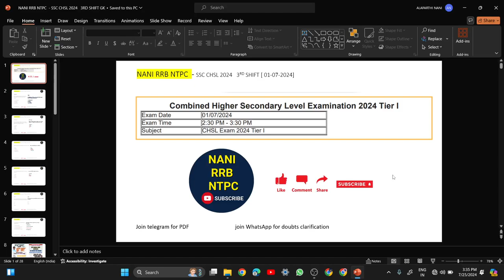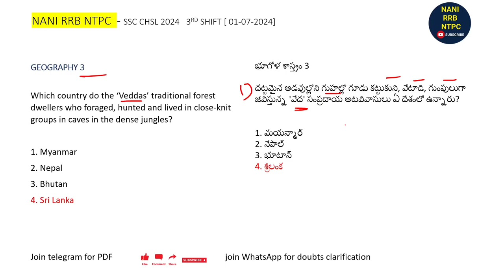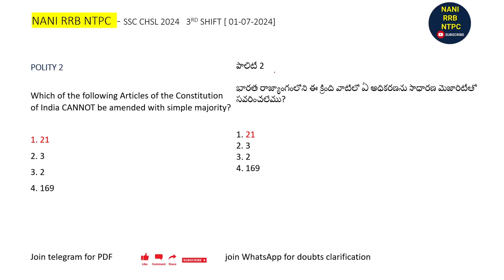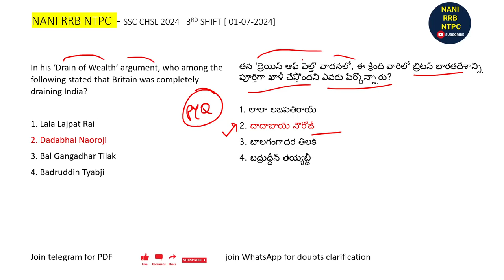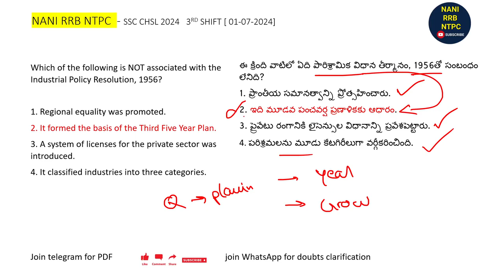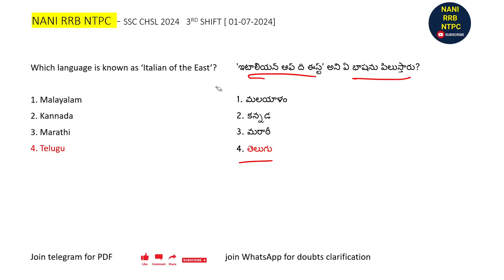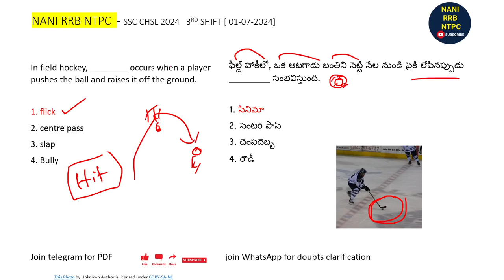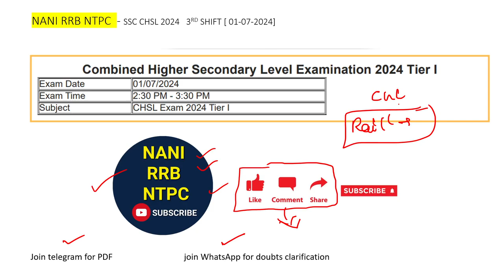SSC CHSL 2024 లో అడిగిన జికె BITS 01-07-2024 SHIFT-3 BY NANI SIR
SSC CHSL 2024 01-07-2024 SHIFT-2 25 GK BITS BY NANI SIR

NANI COMPUTER CLAASES

ssc chsl
chsl analysis
ssc chsl analysis today
chsl review

3rd shift analysis today
chsl analysis

chsl
english chsl
ssc chsl 2024 exam analysis
chsl 2024
chsl gk
chsl gk gs class 2024
chsl maths